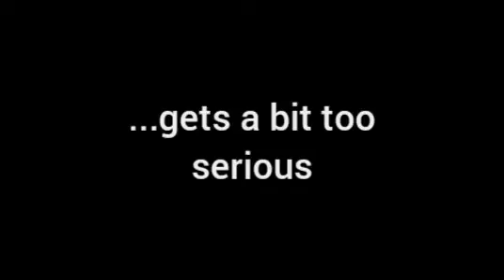Mooser Vs. Inkling Remake Trailer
The video that spawned many more on this channel turns 3 years old next week. To celebrate, i'll be putting out a remake on that day. It will premiere on october 25th.